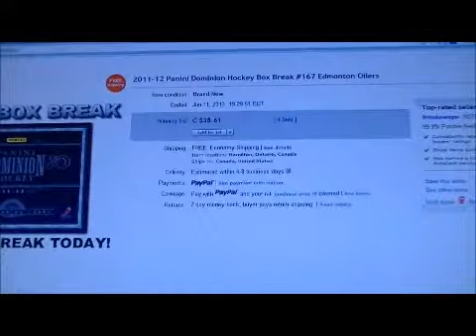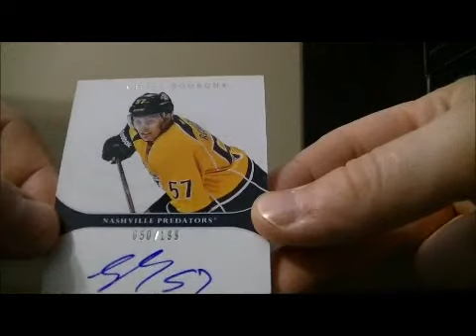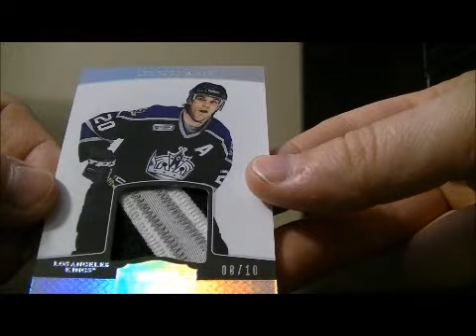2011-12 Panini Dominion Box Break #167